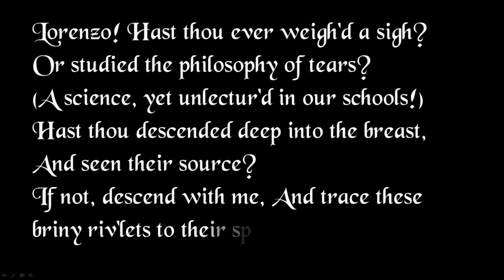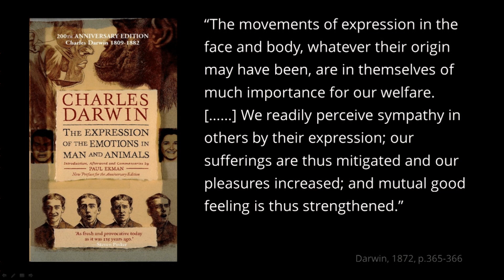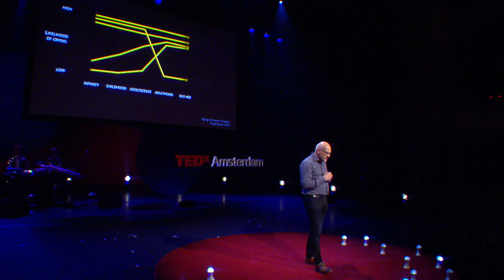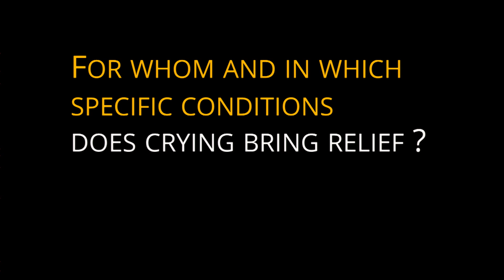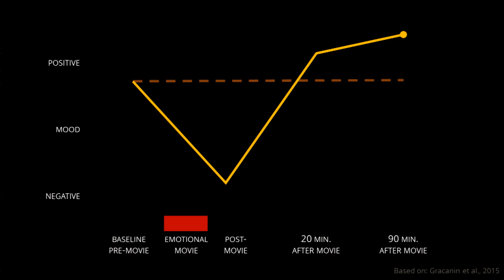Why do only humans weep? | Ad Vingerhoets | TEDxAmsterdam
Darwin described weeping as purposeless. Was he wrong?

Ad Vingerhoets, Professor of Social and Behavioral Sciences at Tilburg University, believes that emotional tears have played an important role in our evolution and still serve important functions. His TEDxAmsterdam talk focuses on the question: why do only humans weep?  He looks at the question in two different ways. First, why do only humans, and no other animals, produce emotional tears? Second, what are the causes and effects of crying (both on the crier himself and on others)?

Ad Vingerhoets is a professor in Social and Behavioral Sciences at Tilburg University, with expertise in the areas of stress, emotions, and quality of life. What he’s famous for, though, is crying. A phenomenon unique to humans, weeping – that is to say, tearful, emotional crying – is one of his special interests, as well as the topic for his TEDxAmsterdam talk in November 2015.